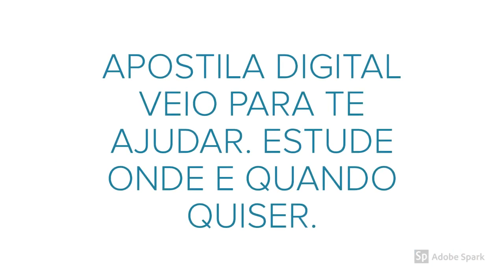APOSTILA IF SUL-RIO-GRANDENSE RS 2020 GESTÃO E NEGÓCIOS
O Reitor do Instituto Federal de Educação, Ciência e Tecnologia Sul-rio-grandense, no uso de suas atribuições legais e nos termos do Decreto nº 9.739 de 28 de março de 2019, considerando o Decreto nº 7.312 de 22 de setembro de 2010, torna público que estarão abertas, no período e forma abaixo mencionados, inscrições para CONCURSO PÚBLICO DE PROVAS E TÍTULOS destinado a selecionar candidatos para provimento de cargos de Professor do Ensino Básico, Técnico e Tecnológico, sob o regime instituído pela Lei nº 8.112/90 para as cidades de Bagé, Camaquã, Charqueadas, Jaguarão, Lajeado, Passo Fundo, Pelotas, Santana do Livramento, Sapiranga e Sapucaia do Sul.